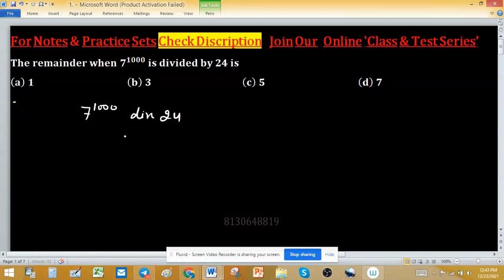remainder 7^1000 mod 24 Fermat's Theorem Number Theory Congruence modulo BHU PET 2016 group theory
1. Linear Algebra 1000 MCQs based practice set.

2. Abstract Algebra 500 MCQs based practice set.

3. Real Analysis 1000 MCQs based practice set.

4. ODE 733 MCQs based practice set.

5. Kerala PSC HSST Mathematics pyq solution download

6. BHU Pet Mathematics Previous Year Question Paper Solution.

7. MH SET Mathematical Science PYQ Solutions

8. SSB Odisha PYQs solution

9. TS SET Mathematics Previous year Question Paper solution

BHU PET 2016, 4
Key (a)